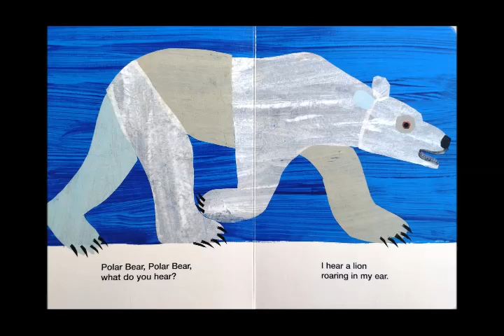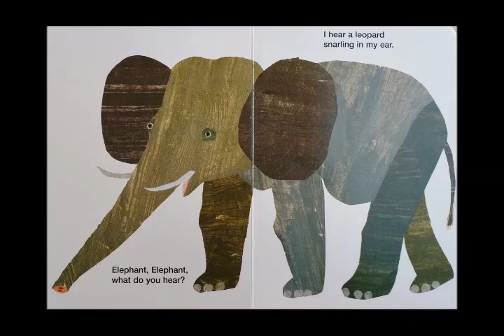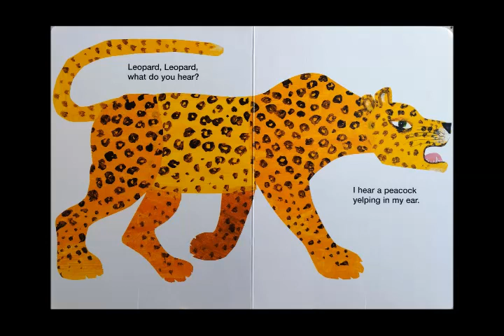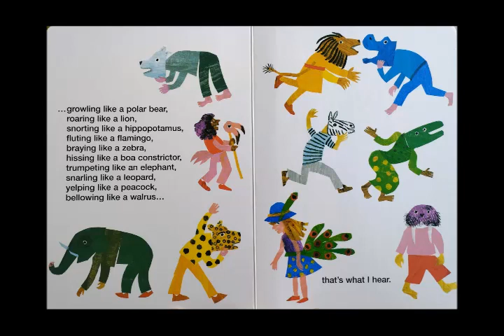Polar bear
C'est une histoire en anglais pour apprendre les animaux du zoo.